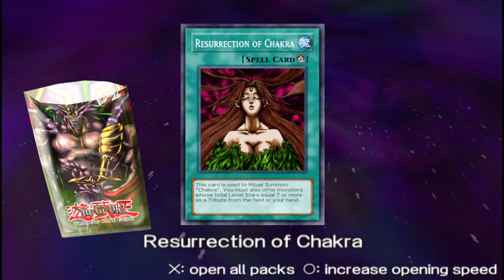Yu-Gi-Oh! Tag Force HD Part 62: Royal Flush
We have now summoned the strongest fusion we own.